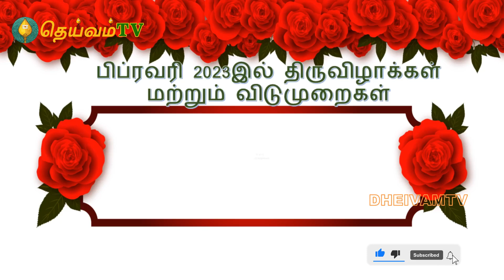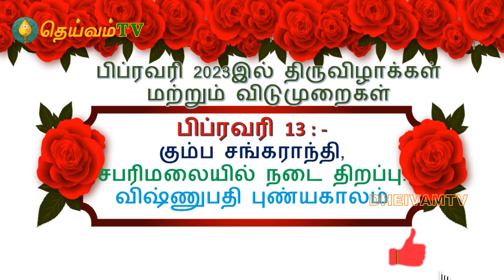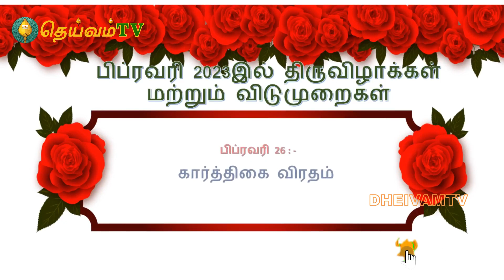2023 FEBRUARY Calendar Indian Hindu Festivals | February 2023 Calendar Panchangam Festival Days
2023 FEBRUARY Calendar Indian Hindu Festivals |  February 2023 Calendar Panchangam Festival Days

Tamil Calendar 2023 Showing Festival Holidays, Pongal Holidays and Bank Holidays in February 2023, Public holidays in february 2023, March 2023, April 2023 Tamil Calendar, May 2023, June 2023,2023 July Tamil Calendar, February 2023, February 2023, February 2023 Tamil Calendar, February 2023, march 2023. You can also see Tamil nadu government holidays and School College holidays.